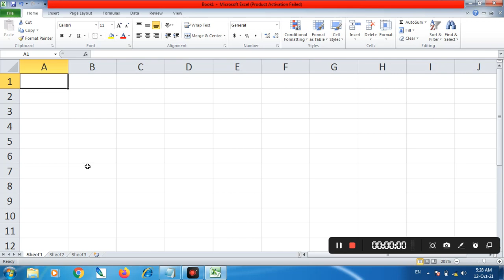AUTO COLUMN ADJUSTMENT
अब बार बार के झंझट से छुटकारा एक बार में सारे कॉलम अपने टेक्स्ट के हिसाब से होंगे ADJUSMENT